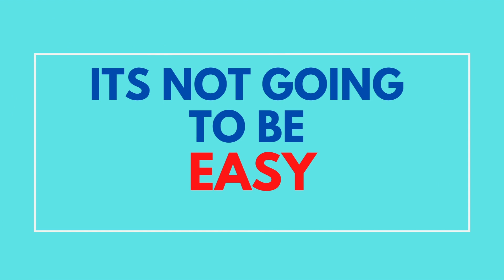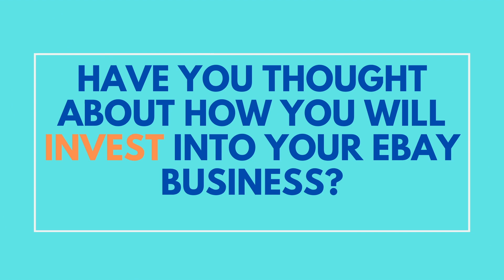3 Tips For Selling On eBay For Beginners In 2022 | How I Made £60,000 In 90 Days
In this video I’m gonna be breaking down the three tips that you need to know before you start selling on eBay as a beginner in 2021, these tips that I am going to share with you enabled me to grow my eBay store from 0 to over 7 figures in sales.

The first tip I'm going to discuss is that it is not easy to start selling on eBay, and see profit straight away. With anything in life there's always going to be a learning curve, that you are going to need to go through if you really want to see a real success from what you are doing. And this is no different from from building a real business on eBay.

The second tip is that you are going to need to figure out how you are going to invest in your eBay business, this is a very crucial step before you start selling on eBay as a beginner in 2021, because you're going to need to figure out where you're going to get your start up capital from.

The final tip is that customer Service is very important, and I'll explain exactly why it is important especially when it comes to building a business on eBay, because Poor Customer Service could affect your ability to start selling on eBay in 2021.

And I will also share with you a bonus tip day is very important when it comes to considering whether or not selling on eBay is for you.

★Join Project Shopify★.

-Step By Step Guide To Start Dropshipping
-FREE Shopify Theme included
(or a 14 day trial)

★FREE 14 Shopify Trial★
★CHAPTERS★
0:00 - Intro
1:00 - First eBay Tip
3:35 - 2nd eBay Tip
6:07 - 3rd eBay Tip
7:50 - Bonus eBay Tip
9:36 - Words of advice

Items I Personally Use:

★For Youtube:★
Camera (Canon M50)
Ring Light

★Printers For My Ecommerce Stores:★
Dymo 450
Dymo 4xl
Zebra GK420D

★More Info★

My name is Sam, and i started this channel Success With Sam to educate people on how to start selling on eBay, Shopify and Amazon. I have built my Ecommerce Brands to over 7 Figures in revenues, and my aim with this channel is to try and shorten the learning curve for anyone out there that wants to start doing Ecommerce,  I make videos on various E Commerce related topics, but mainly focusing on eBay and Shopify.

amazon fba vs ebay, best selling items on ebay, ebay beginner tips,ebay dropshipping,ebay feedback,ebay feedback removal,ebay for beginners, ebay managed payments,ebay millionaire,ebay motivation,ebay reseller,ebay reselling,ebay sales tips,ebay seller interview,ebay sellers fees, ,ebay selling tips and tricks,ebay success,ebay updates,how to sell on ebay,how to sell on ebay fast,how to sell on ebay for beginners,how to start an ebay business,make money on ebay,make money online,selling on ebay,steps to success on ebay,success with sam,what sells fast on ebay,what to sell on ebay